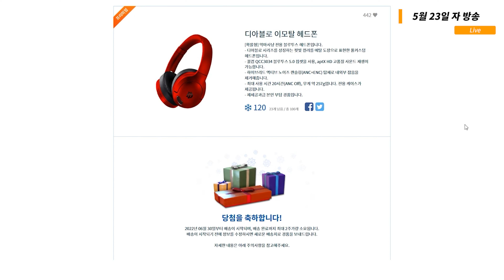디2R/디아이모탈) 안 줄 것 같아서 직접 뽑았다! 디아블로이모탈헤드폰 언박싱(Unboxing) | 디아블로2: 레저렉션 (Diablo 2: Resurrected)